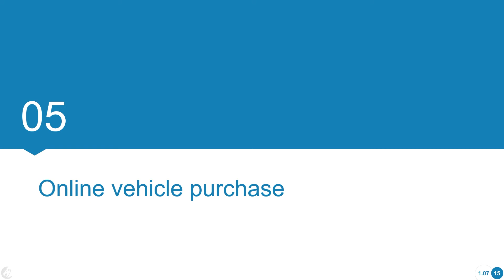BPM course: 1. Introduction | Scenario 5. Online vehicle purchase 1.07 05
Real scenario and solution: Online vehicle purchase